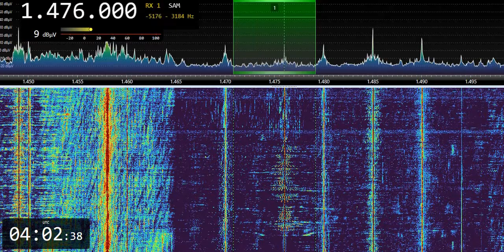Carillon Wellbeing Radio (G) 1476 kHz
As received in Ruovesi, Finland - on 19th of September 2019, at 0358 UTC. Distance 1822 km.
Receiver: ELAD FDM-S2 SDR Receiver
Software used for mining the receiver data: SDR Console v. 3.0.15
Transmitter site: Coalville